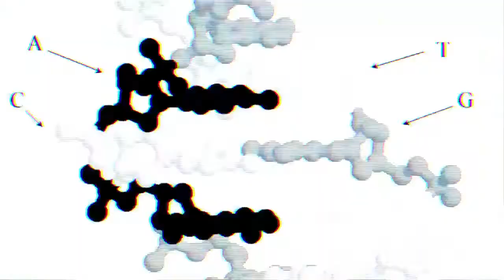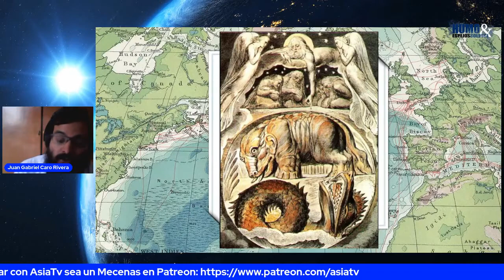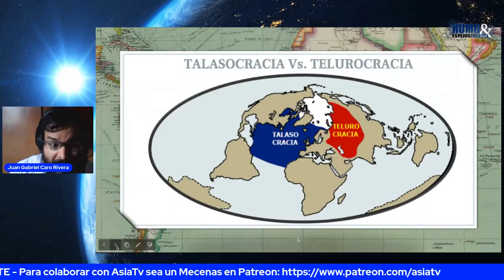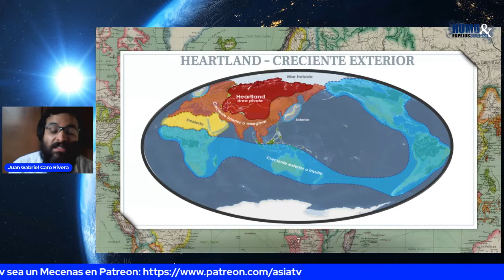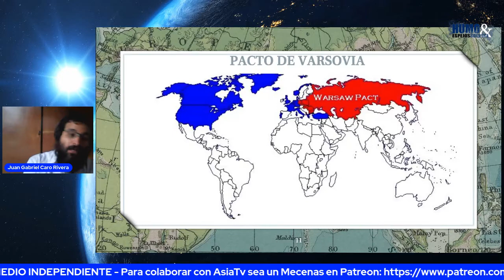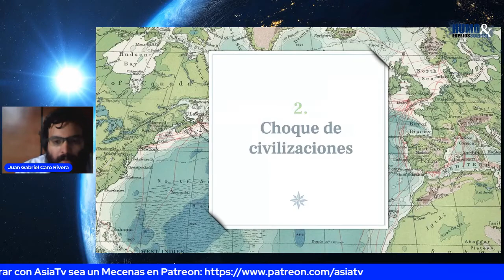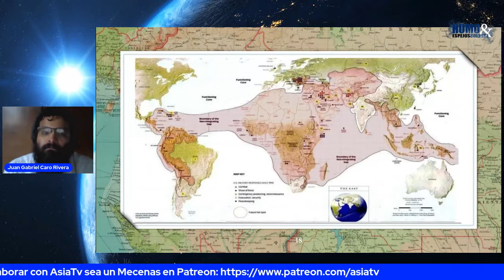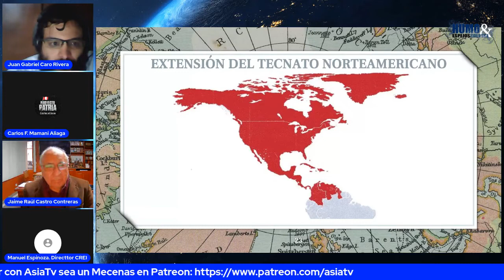Proyecto Patria 7ma CONFERENCIA del PRIMER CICLO SOBRE GEOPOLÍTICA 2022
LA UNIVERSIDAD NACIONAL DE CAJAMARCA EN COLABORACIÓN CON EL ESPACIO DE REFLEXIÓN CRITICA Y ESTRATÉGICA PROYECTO PATRIA (PERÚ), Y LA CADENA INTERNACIONAL DE TELEVISIÓN ASIA-TV (ARGENTINA), LE ESTÁN INVITANDO A LA SÉPTIMA CONFERENCIA DEL PRIMER CICLO SOBRE GEOPOLÍTICA 2022:

MIRANDO LA GEOPOLÍTICA MUNDIAL DEL SIGLO XXI - I

7ta CONFERENCIA:

«TALASOCRACIA CONTRA TELUROCRACIA: HISTORIA DE UNA IDEA»

DISERTANTE: Juan Gabriel Caro Rivera; Magister en Historia, Experto en Estudios Metapolíticos y Análisis Geopolítico, Traductor al español del ruso, alemán, francés, inglés, etc; Colaborador permanente del tanque de pensamiento internacional Geopolítica.ru; Miembro fundador del movimiento patriótico y soberanista "Vanguardia Nacional".

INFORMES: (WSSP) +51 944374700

Atte. Lic. Soc. Carlos F. Mamani Aliaga, director y conductor del espacio de reflexión crítica y estratégica Proyecto Patria; Jefe de la Dirección Descentraliza por Cajamarca del Departamento de Estudios en Sociología y Realidad Nacional del Centro de Estudios Crisolistas (CEC).

REVISTA KONTRAINFO: El Gran Reset se hace visible: la FED lleva al mundo a una violenta contracción económica global - Por Marcelo Ramírez:

LIBRO: “Cómo Putin puso de pie a Rusia: historia, tradición, pensamiento y orgullo para unir una nación”. Del autor Marcelo Ramírez

Caja Ahorro Pesos BRUBANK.
Titular: J. Marcelo Ramirez
Alias: humoyespejos10
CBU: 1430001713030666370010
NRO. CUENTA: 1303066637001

*SOMOS UN MEDIO INDEPENDIENTE GRACIAS A LA COLABORACIÓN DE USTEDES*